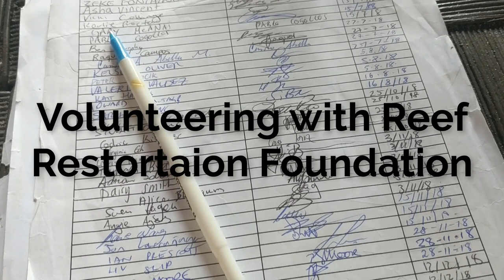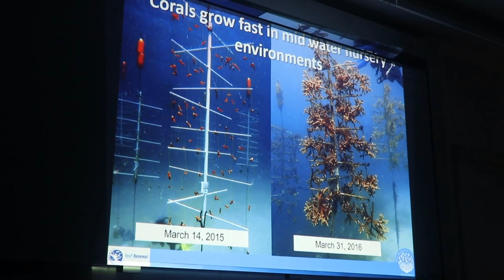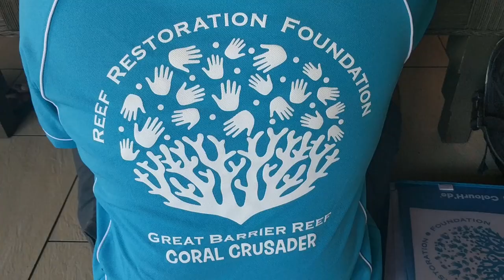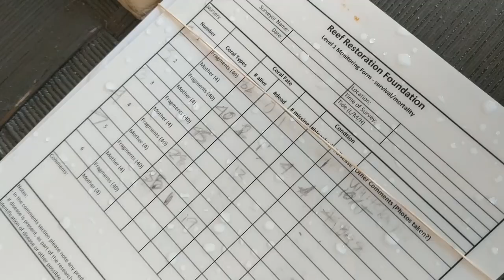Save the Great Barrier Reef | Reef Restoration Foundation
Save the Great Barrier Reef with the Reef Restoration Foundation! Here are some ways you can help!

S C U B A  D I V I N G